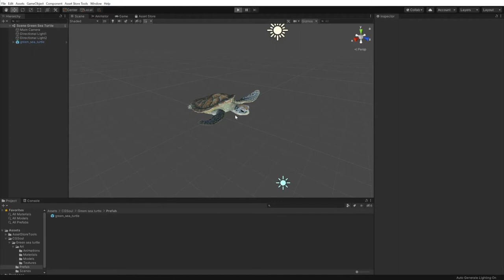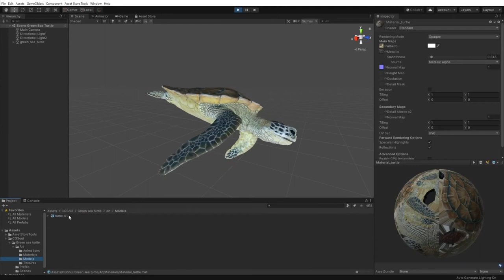Sea Green Turtle 3D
The 3D Asset for Unity includes loop animation 17 sec (0-425 frames)
ZBrush, Maya, Substance Painter